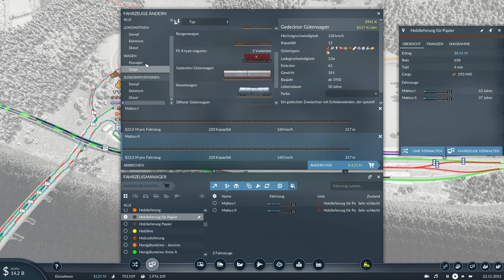Espresso-Vorbestellungen möglich! ☕[TRANSPORT FEVER 2 Let's play]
Wir arbeiten heute endlich an der Erschließung der beliebten Kaffeebohne aus Faszanatasi :D

LINKS

UNTERSTÜTZE MICH...

... über meinen Amazon-Provisionslink
... oder über meine Amazon-Wunschliste

ÜBER DIE AKTUELLE KARTE

Sehr große 1:1-Karte mit italienischen Stadtnamen. Start ab 1850 und Schwierigkeit "mittel". Ich hab die Karte mit dem Fantasia Map Generator (siehe unten) selbst gemacht. Viele Städte sind nach Zuschauern aus der Community benannt, die mit der Benennung auch das Städte-Patronat übernehmen :D

CHALLENGES UND BESONDERHEITEN - WEGE NACH ROM:
- Nur 1 Zugdepot
- Endprodukte müssen bei Zugauslieferung wenn möglich über einen zentralen Güterbahnhof verschickt werden

MODS
Hier findet ihr die aktiven Mods (Steam-Kollektion):

FRÜHERE STAFFELN
Staffel 1 (40 Folgen, tropische Inselkarte mit europ. Fahrzeugen/Namen)

WEITERE LINKS

MEIN ZEUG

BELEUCHTUNG
LED-Panel (Hauptlicht für Webcam)